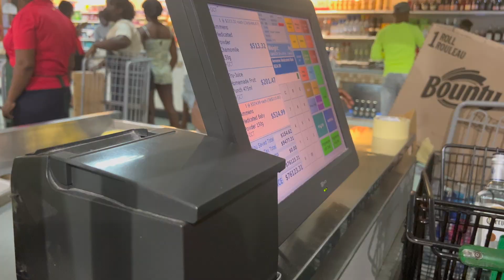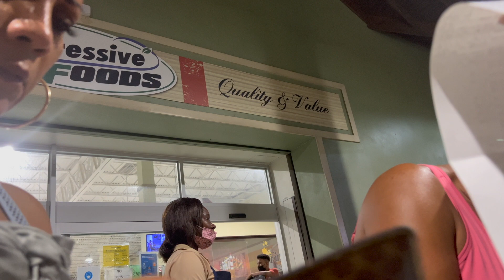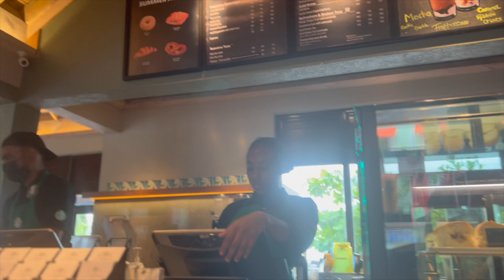MONTEGO BAY JAMAICA TRAVEL VLOG | Air B N B, Local food, bamboo Rafting and Starbucks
I am just a woman of God who loves her family and others. I am a military spouse, a mom of two, and an MSW student. So join me on the journey right here!

Were Faith, Family, and Social Work truly intersect!

Lens: Youngnuo 50mm 1.8
          Canon 18-55mm f3.5- (Kit Lens)
Lighting: Newer Ring Light
Editing: Imovie